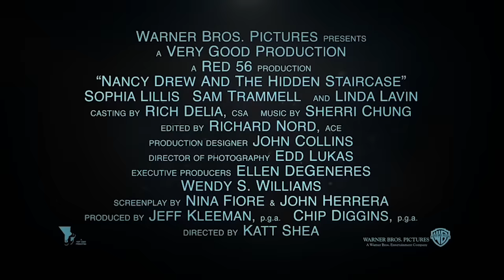Nancy Drew and the Hidden Staircase Trailer #1 (2019) | Movieclips Trailers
Check out the official Nancy Drew and the Hidden Staircase trailer starring Sophia Lillis!

US Release Date: March 15, 2019
Starring: Sophia Lillis, Andrea Anders, Laura Wiggins
Directed By: Katt Shea
Synopsis: A bit of an outsider struggling to fit into her new surroundings, Nancy and her pals set out to solve the mystery, make new friends, and establish their place in the community.